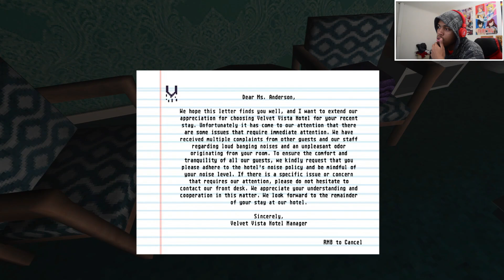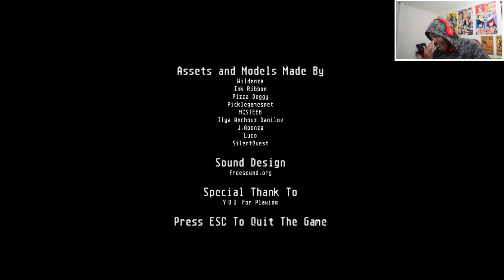MY SISTER IS HAUNTING ME... | Incoherence Gameplay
In today's video, I play a horror game called 'Incoherence". It's a game about moving on after your sister committed suicide..

TW: Suicide

""Incoherence" is an emotionally charged narrative-driven game that follows Kate, a resilient protagonist grappling with the loss of her beloved sister. The gameplay combines exploration, interaction with the world and dialogue to immerse players in Kate's nightmare of guilt and desperation.
The game has only 1 ending, includes 8-10 minutes of gameplay, some jump scares and loud noises. Playing in the dark with headphones is recommended. "